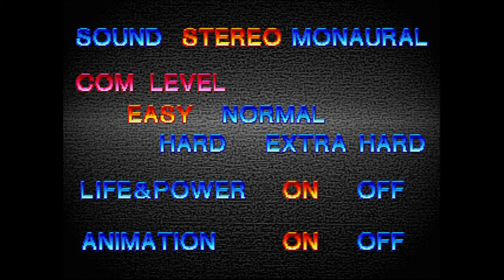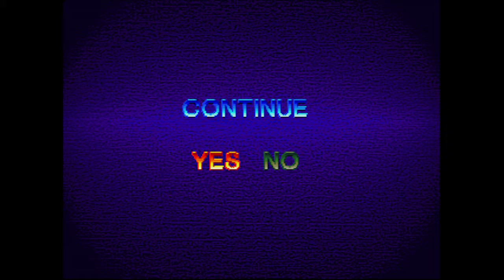PS1 LONGPLAY - DRAGON BALL Z ULTIMATE BATTLE 22 (JAP)(4K 60FPS)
playstation games, PSX Longplay [545] Dragon Ball Z Ultimate Battle 22, SONY PlayStation, speedrun.